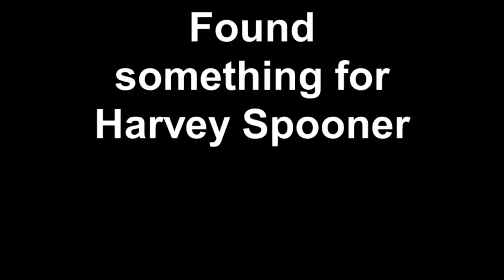Found something for Harvey Spooner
Check him out if you haven't already. He's a Honda atc hoarder and all around nice guy.